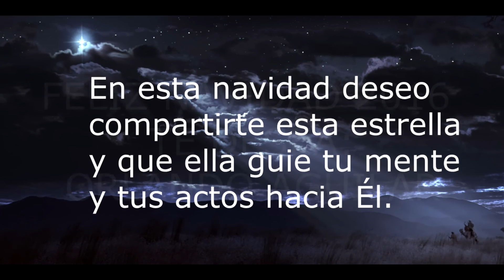La Estrella De La Navidad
Este proyecto no es endosado, aprobado, o patrocinado por la La Iglesia de Jesucristo de los Santos de los Últimos Días

Recortes del vídeo original "La Natividad" que se puede encontrar Fondo musical corresponde de igual forma a un trecho del video original.

Leyenda Corresponde a los verspiculos 9 y 11 de Mateo 2 Según la Bíblia Reina Valera.

Mensaje propio por Orlando Aguilar.
Este vídeo cumple con las políticas de copyright del material utilizado.

Siempre que usted cumpla plenamente con los términos y condiciones de este Contrato, por este medio le otorgamos derecho limitado, personal, no exclusivo para utilizar los Servicios (incluyendo cualquier material o función incluida en los Servicios) exclusivamente como se define por este medio.

Salvo indicación por contrario usted podrá ver, descargar, compartir, publicar en un sitio web, exhibir de manera pública y de alguna otra manera  usar los Servicios únicamente para uso personal, sin fines de lucro o religioso, mismo que es de naturaleza incidental y no comercial.

Usted podrá utilizar los Servicios únicamente de una manera digna y de una forma que no desvirtúe el tema de los Videos, la Iglesia, sus líderes o sus enseñanzas de una manera despectiva, negativa o falsa.

Al utilizar los Servicios (incluyendo cualquier material de los Servicios), usted no podrá asumir que el uso de los Servicios es aprobado o endosado por la Iglesia. En este respecto, si existe alguna posibilidad que la gente crea que la Iglesia aprueba o endosa el uso que usted le de a los Servicios, usted acepta insertar el siguiente renuncia de responsabilidad en un lugar visible cerca del uso de los Servicios: “cc.

Ninguna sección de este Contrato le otorga a usted derecho o licencia para utilizar alguna marca, servicio de marca, apariencia descriptiva, logotipo u otro identificador que le pertenezca a la Iglesia.

No obstante lo anterior, nos reservamos el derecho, a nuestra exclusiva discreción, de rescindir de manera unilateral el Contrato y negar, revocar, modificar, limitar cualquier uso de los Servicios.

Todos los derechos no concedidos expresamente en este Contrato son reservados.

La Iglesia respeta los derechos de autor y otros derechos de propiedad intelectual de otros y solicita que usted haga lo mismo. No es nuestra responsabilidad el determinar el significado de "Uso Apropiado" para las personas que deseen utilizar material de los Servicios. Lo anterior continúa siendo totalmente responsabilidad del usuario. Además, nosotros no estamos obligados a dar información adicional sobre la fuente, o garantizar que el material de los Servicios está aprobada para usos alternos. Lo anterior continua siendo responsabilidad del usuario. Sin embargo, la Iglesia conserva el derecho de impedir la violación de su material y de interpretar "Uso Apropiado" como lo describe la ley.